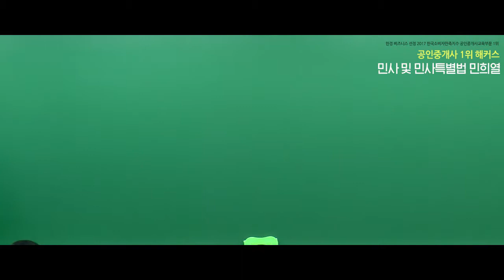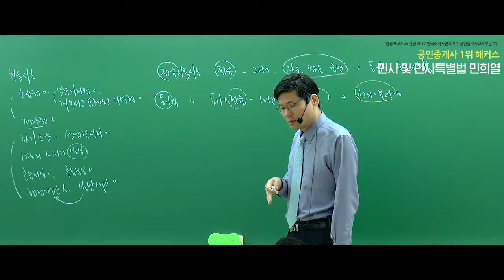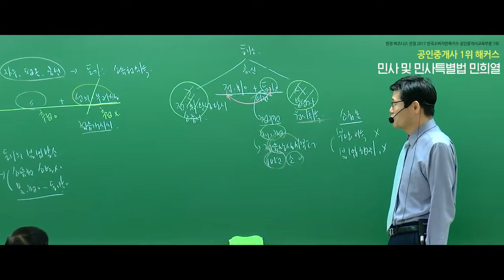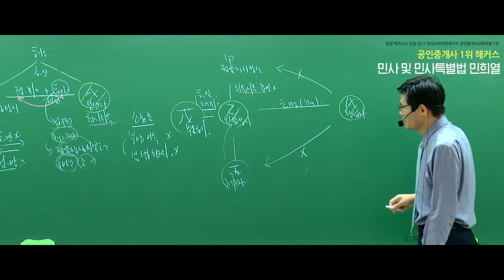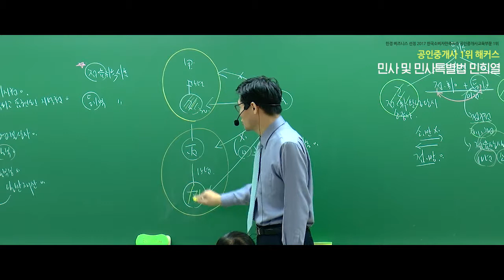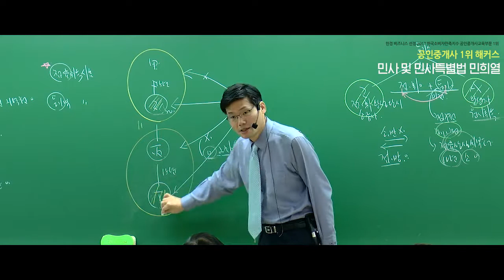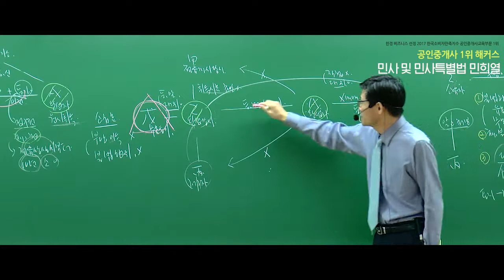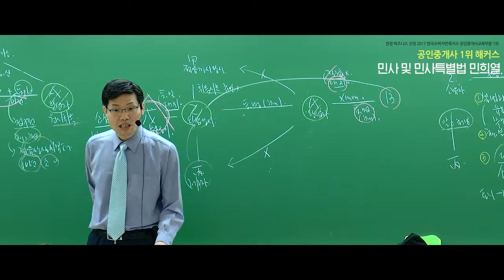[공인중개사 독학, 해커스 민희열] 2019 민사 및 민사특별법 개념완성 - 취득시효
2019 합격비법서 선착순 200명! 무료배포!